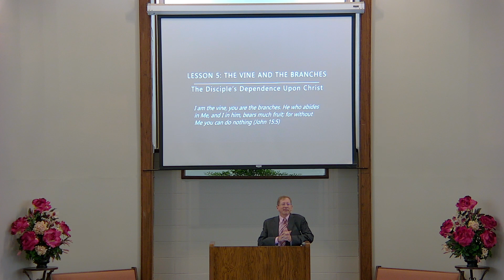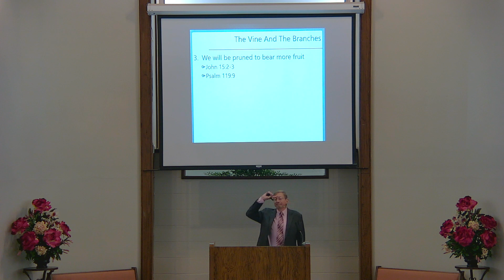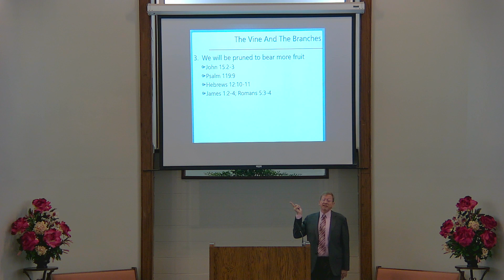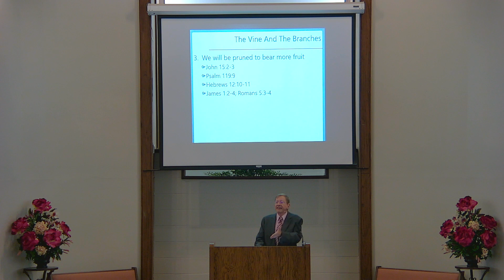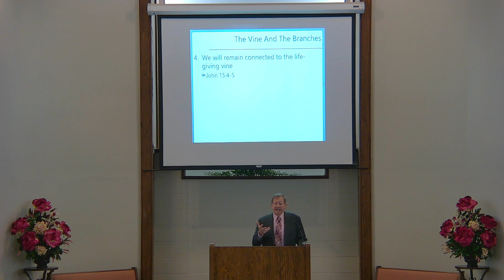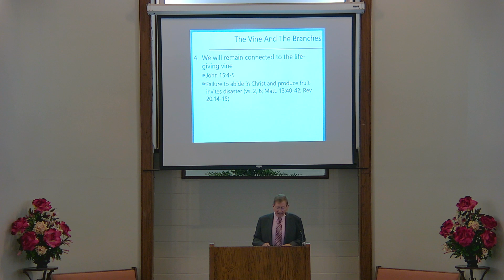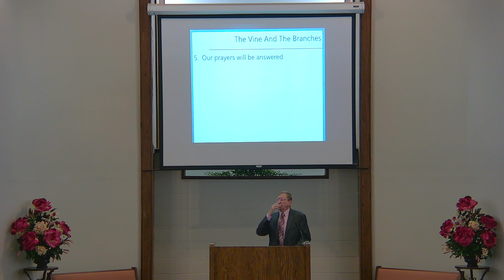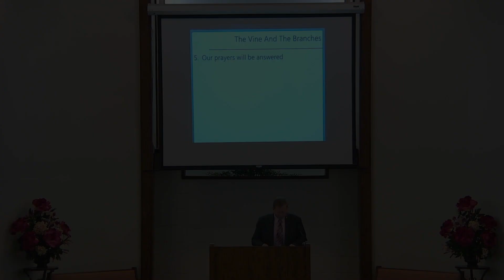09102023 Bible Class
This lesson examines the disciple's dependence upon Christ.